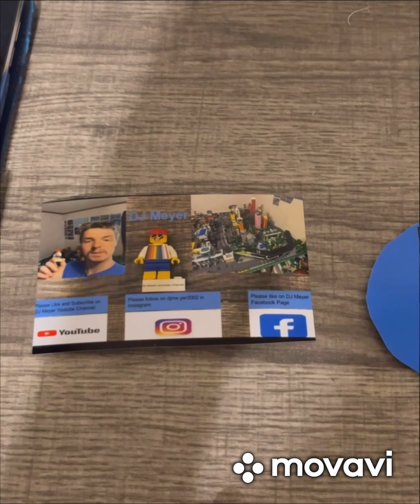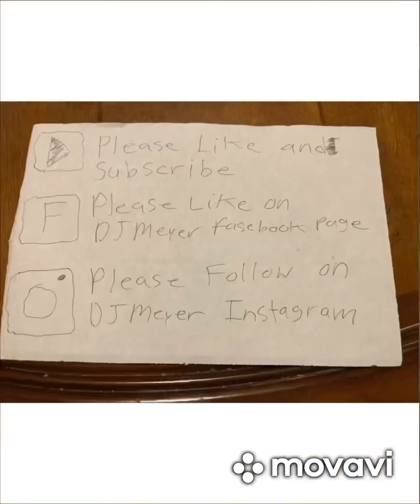Lego City New Replacing Part 257 In Lego City